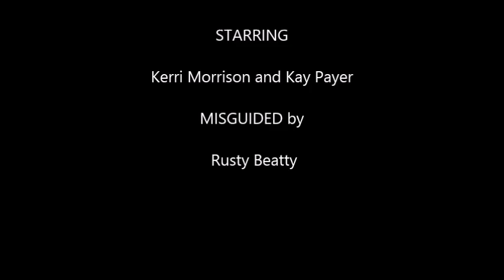Misadventure Sports Rafting. Kern River in the Mini-Me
Misadventure Sports Rafting, Kernville California. River Flow 1100 cfm. Good for Mini Me Hyside Raft